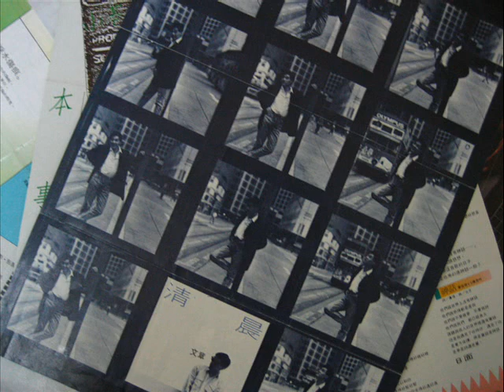心燄 - 文章 - 清晨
心焰 詞:王新蓮 曲:鄭華娟

帶著疲倦的眼圈和焦躁的思念
幻想你在身邊
夜是灰色的布幔 你站在另一端
遙遠不可期盼

雖說一時的愛戀　它就是一種幻滅
你的出現是錯誤的浮現
還是一束要向我燃燒而來的火焰
可能這只是遊戲　但是我忘不了你

到底是對還是錯
你迷惑的溫柔完全奪走了我
你是灰色的平原　我站在它中間
猶如回到從前